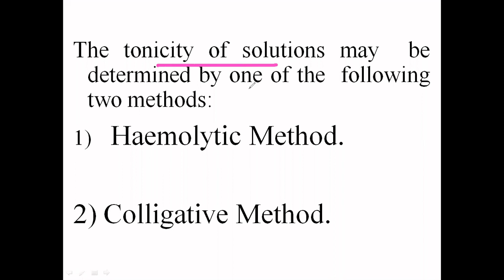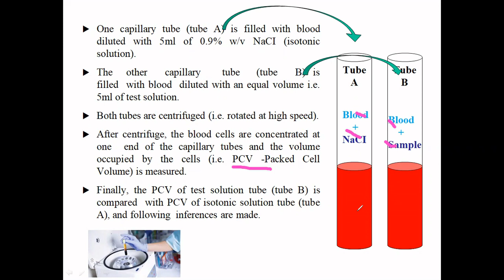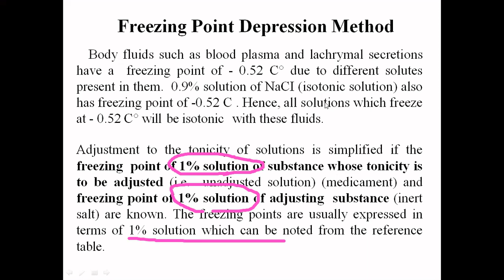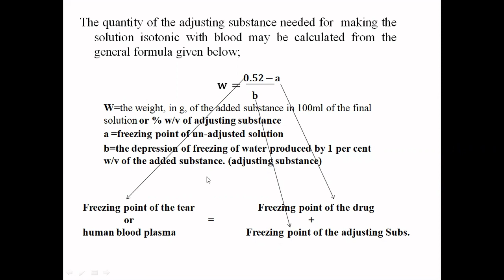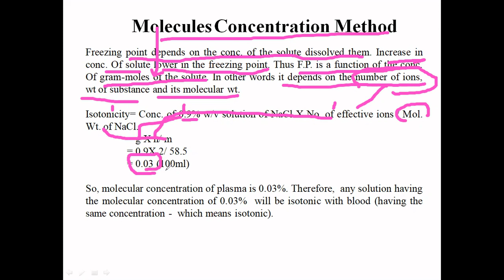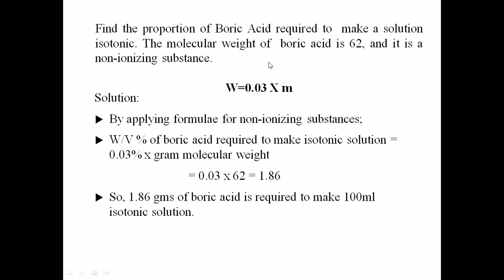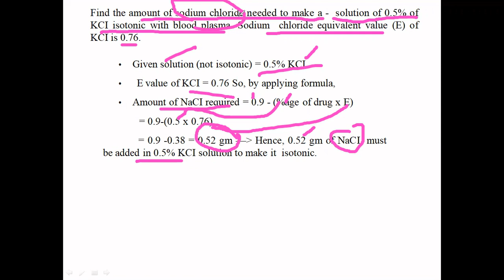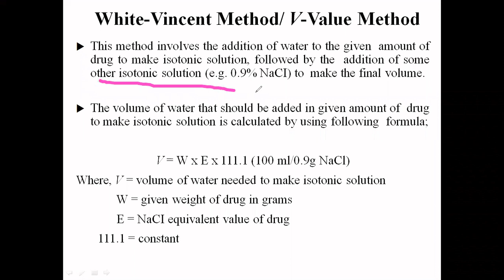Measurement of Tonicity & Methods of Adjusting Isotonicity-B Pharm 1 sem-Inorganic Chemistry-Unit-2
The tonicity of solutions may  be determined by one of the  following two methods:
Haemolytic Method.
Colligative Method.
For making isotonic solutions, the quantities of substances to be  added may be calculated by following methods:
Based on molecular concentration
Based on freezing point data
Based on sodium chloride equivalent (E) value
White-Vincent method/ V-Value Method